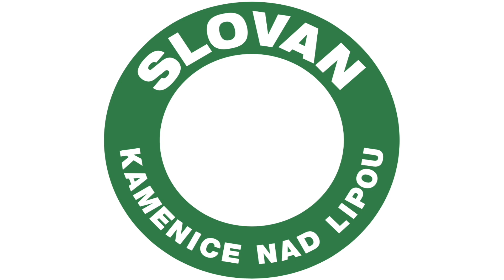Sestřih 12. kolo Kamenice x Sapeli